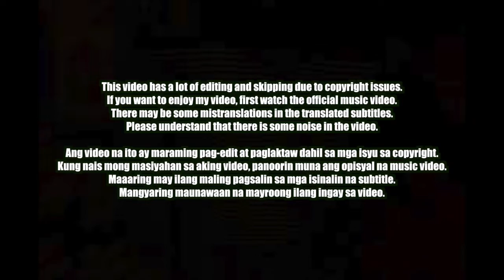🇵🇭🇰🇷🔥Korean Hiphop Junkie react to O.C. DAWGS - "KRIMINAL" Live Performance (TAG/ENG SUB)